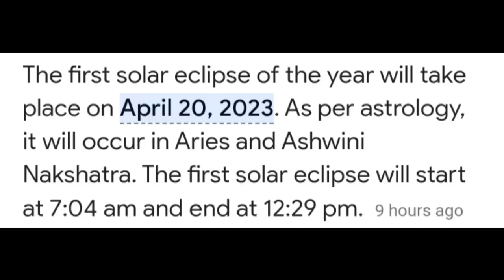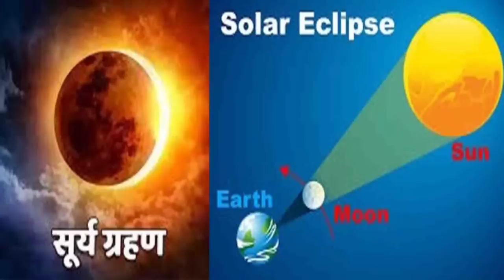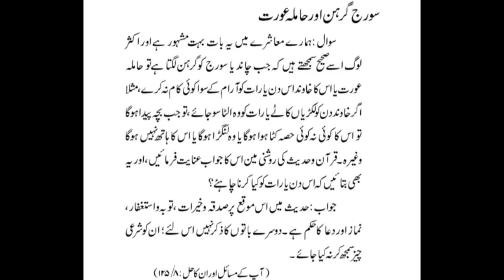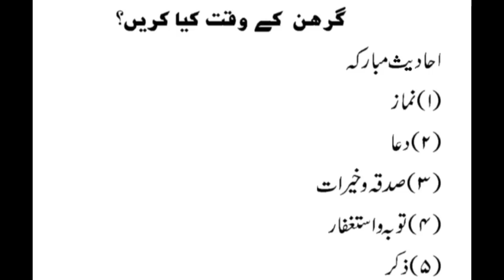Suraj Grahan Me Hamla Aurat Kya Kare (Islam) | Surya Grahan And Pregnancy | 20.04.2023 Suraj Girhan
Hamla Aurat Suraj grahan ke Waqt kya Kahenge? islam me suraj grahan ke time pregnant aurat ko kya karna chahiye? 20 April 2023 suraj grahan ka time in India by Mufti Abdur Rahman Banahara